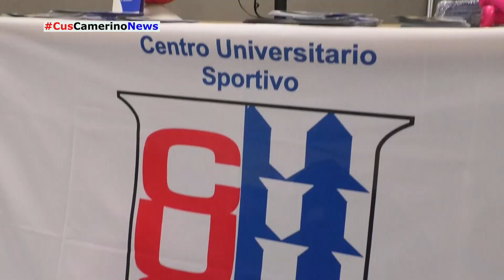CusCamerinoNews 030 Camerino 24 02 2023 Sala Pesi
Punto di riferimento importante per tutti gli atleti e non del Cus Camerino è la sala pesi. In preparazione di ogni gara ma anche per mantenere la giusta forma i preparatori ed assistenti di sala sono sempre a disposizione.